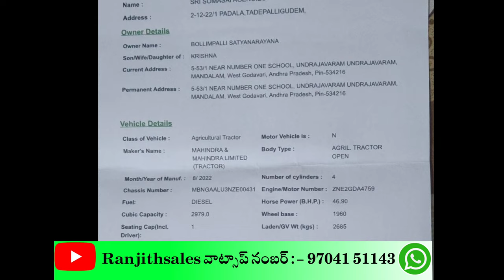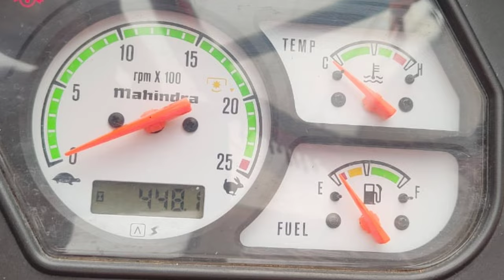Mahindra 575dixp plus for sale ☎️| తెలుగు ||అమ్మబడును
sold out